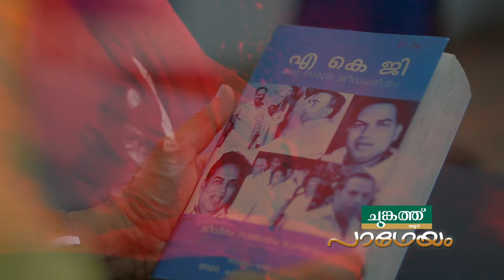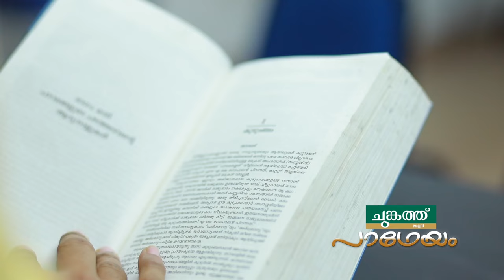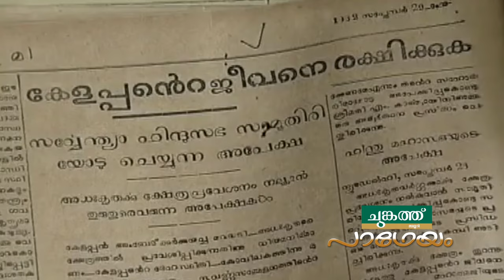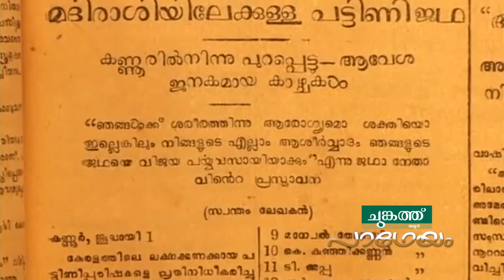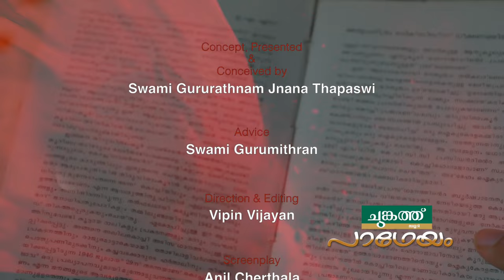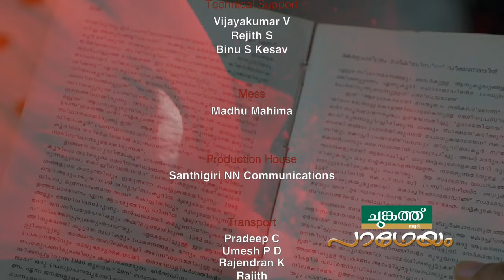AKG - Padheyam by Gururathnam Jnana Thapaswi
Concept, Conceived & Presented by - SWAMI GURURATHNAM JNANA THAPASWI
Advice - SWAMI GURUMITHRAN SABEER THIRUMALA
Camera - SUGEESH QUILANDY, BABU KADIROOR
Online Editing - ABHILASH UNNI
Script - ANIL CHERTHALA
Editing & Direction - VIPIN VIJAYAN